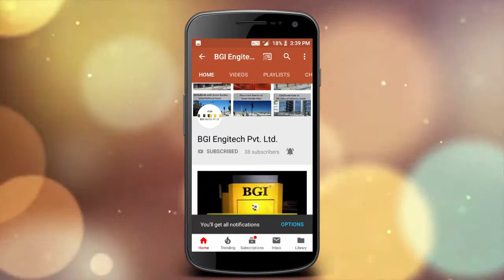BGI Bollards Securing Premier Hotel in Delhi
BGI's Bollards protecting one of the premier hotel in Delhi by preventing unauthorized access of vehicles at entrance and exit gates.